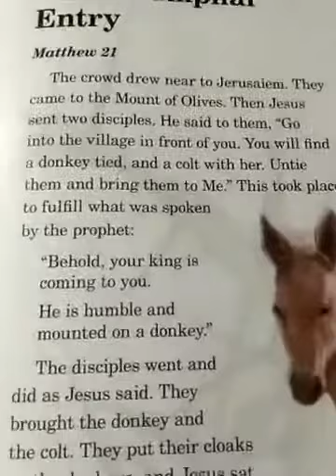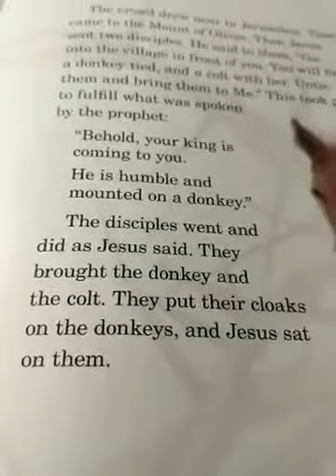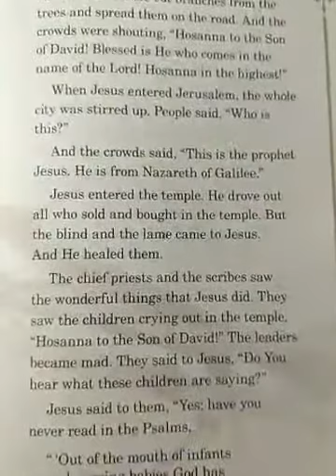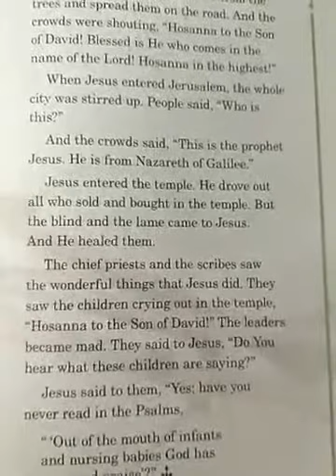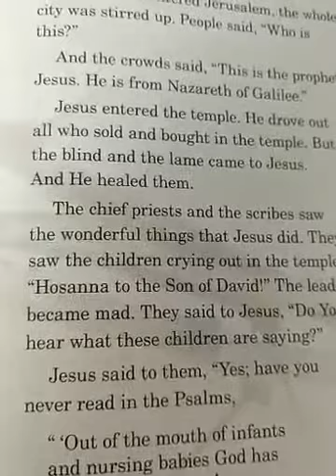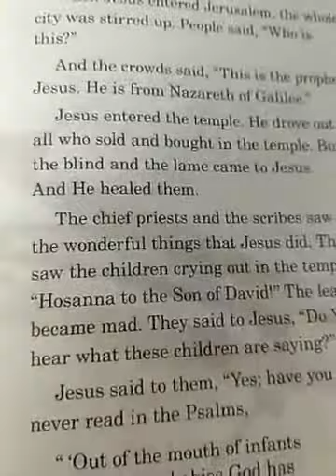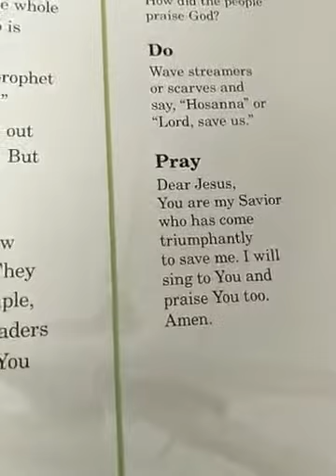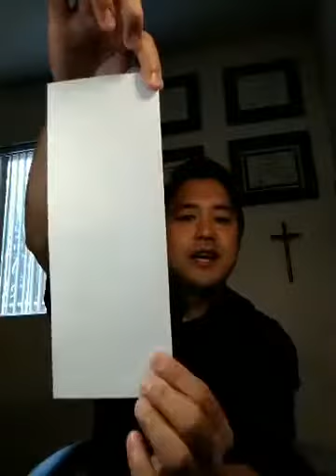4/4/2020 - Saturday Morning Bible Story Time - The Triumphal Entry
4/4/2020 - Saturday Morning Bible Story Time

Repost of our Tuesday - Saturday 9am LIVE morning devotions on Facebook Live by Pastor Ernie Jeong. Join in LIVE at 9:00am on our Facebook Page:

Visit our web site to learn more about Faith Lutheran Church. View past worship services and sermons.